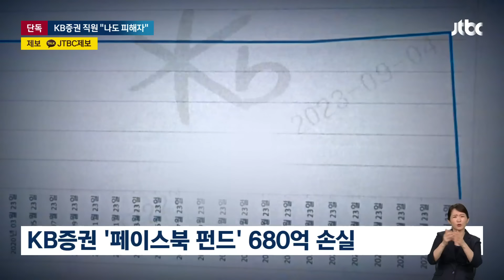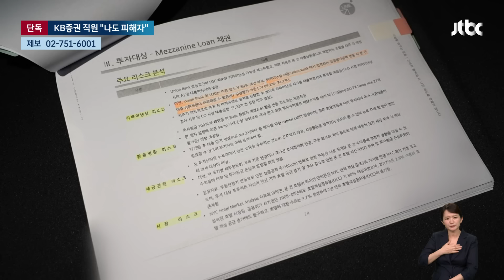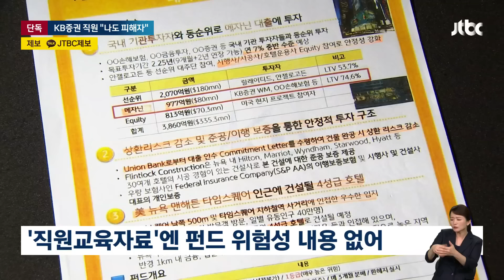[단독] "우리도 위험성 몰랐다"…KB증권 사내 설명회 녹취·교육자료 보니 / JTBC 뉴스룸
국내 금융사들이 뉴욕 맨해튼의 호텔 펀드에 1천억원 가까이 투자했다가 전액 손실이 났단 소식, 앞서 전해드렸습니다. 그런데 이 펀드 상품을 판매한 KB증권 직원들조차 투자금을 모두 날릴 수 있을 만큼 위험한 상품인지 몰랐다고 주장합니다. 금융사가 위험성 교육을 제대로 한 적이 없다는 겁니다.